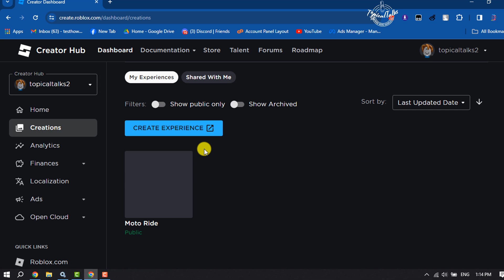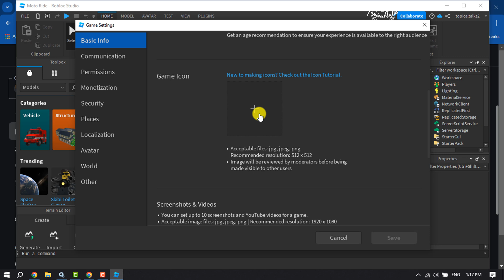How To Change Roblox Game Icon (2026 Updated)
In this video, you'll learn how to change your Roblox game icon, thumbnail, or picture in Roblox Studio for your experience.

How to change your Roblox Game picture on ipad